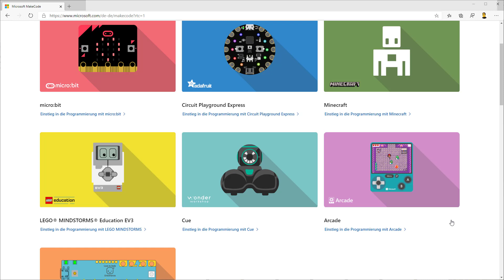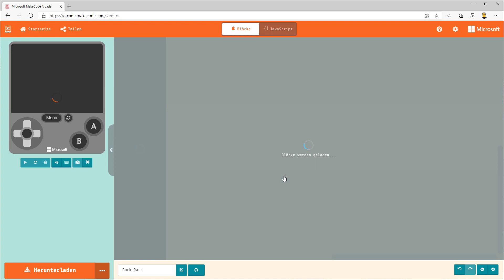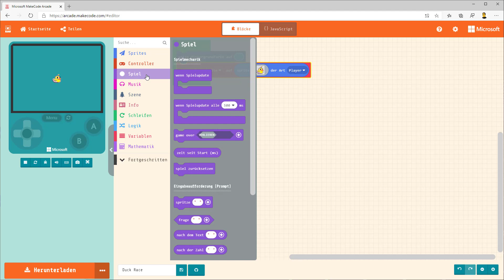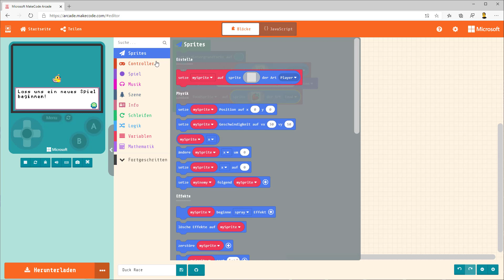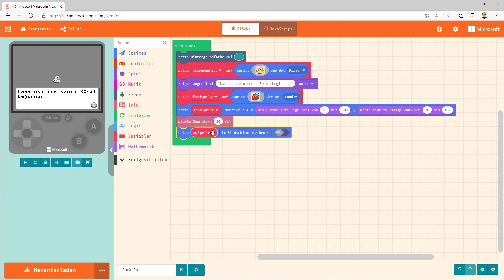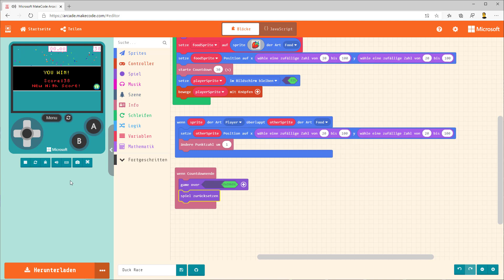MakeCode: 2D Spiele im Browser erstellen | Development Snacks | tsjdevapps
Im Rahmen der diesjährigen Build-Konferenz von Microsoft bin ich über den Dienst MakeCode gestoßen und möchte euch in diesem Video nun zeigen, wir ihr ganz einfach ein eigenes 2D Spiel in charmanter 8Bit-Grafik im Browser ohne Programmierkenntnisse entwickeln könnt.